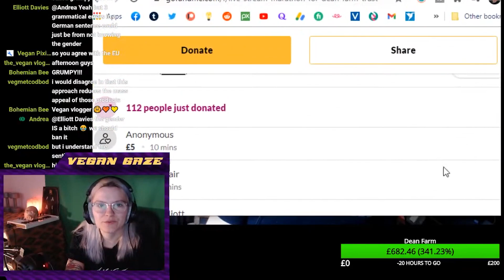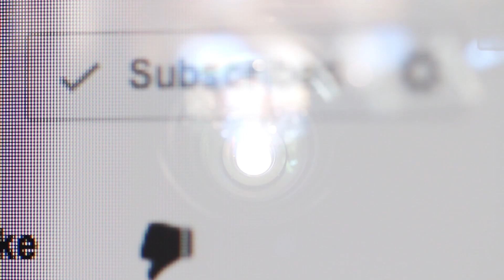Can We Stop Using Meat Substitutes? ft. Chris Hines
I'm Flem I make videos on vegan topics. If you're deficient in the vegan content, you should probably stick around!